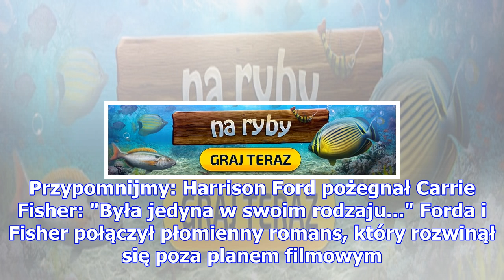Carrie fisher opisała w pamiętniku romans z harrisonem fordem! "nie mogę nikomu się z tego zwierzyć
Carrie fisher opisała w pamiętniku romans z harrisonem fordem! "nie mogę nikomu się z tego zwierzyć, bo on ma żonę. i nie jestem nią ja"
Rok temu fani kina pożegnali Carrie Fisher, odtwórczynię roli księżniczki Lei Organy w Gwiezdnych Wo...